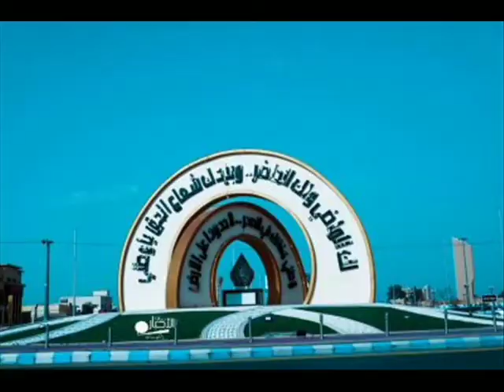ജനാസ സംസ്കരണം. ഭാഗം ഒന്ന്. സയ്യിദ് സുല്ലമി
മയ്യിത്ത് സംസ്കരണം, മരണാസന്നവനായ രോഗി, കലിമ ചൊല്ലി കൊടുക്കൽ,മരണ പ്പെട്ടാൽ ചെയ്യണ്ട കാര്യങ്ങൾ,മയ്യത്ത് സന്ദർശന വേളയിൽ പ്രാർത്ഥന.